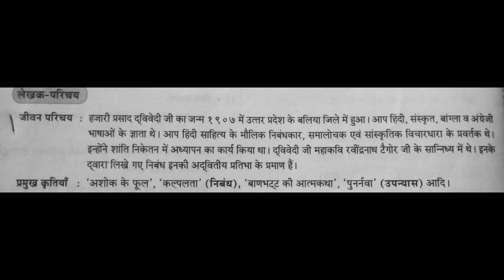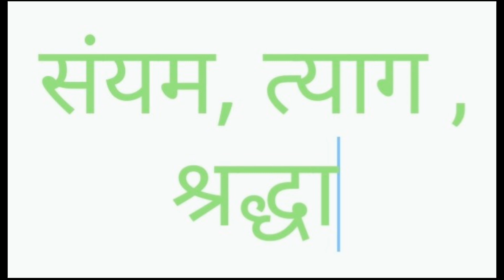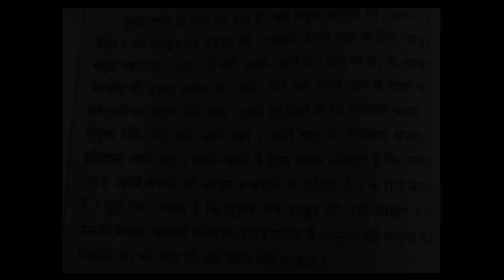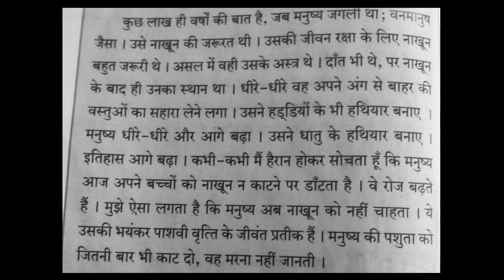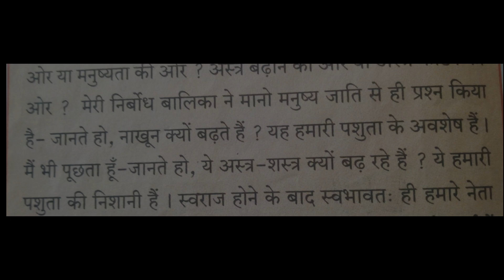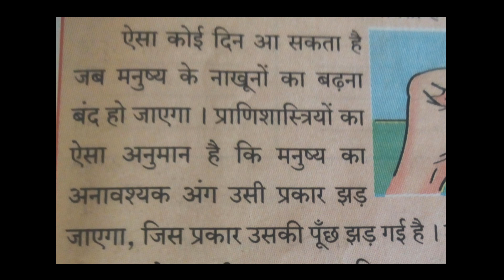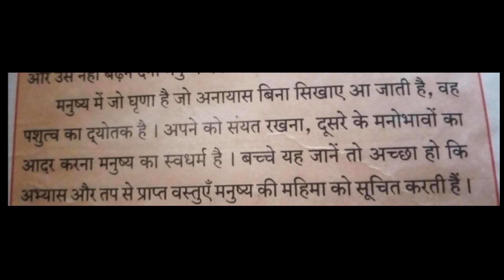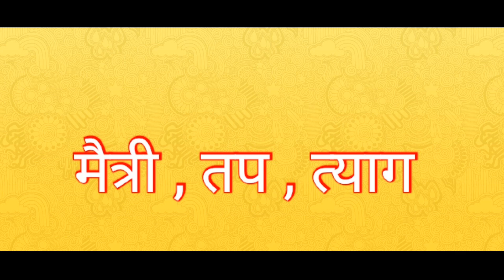3.नाखून क्यों बढ़ते है ? Std.8th..Maharashtra Board..Kumkum Tiwari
Hello everyone !!

We are back with our new video ..

Thank u ..